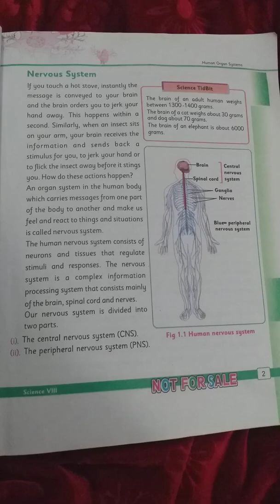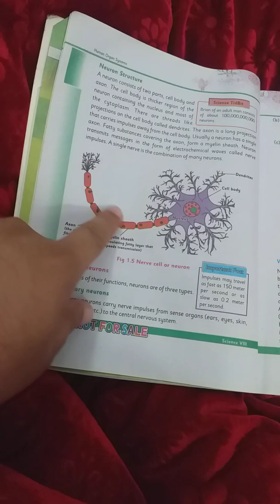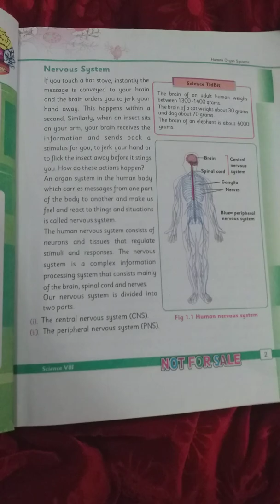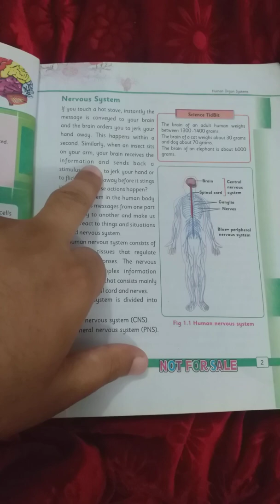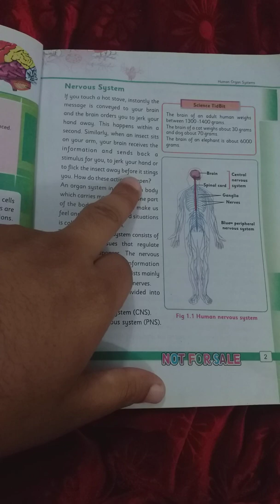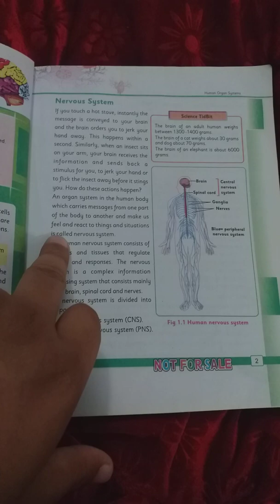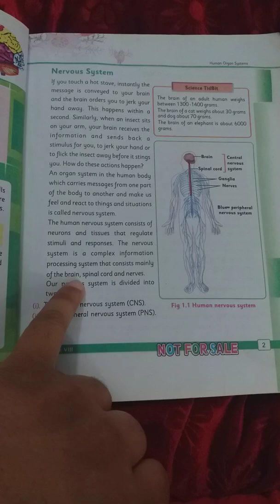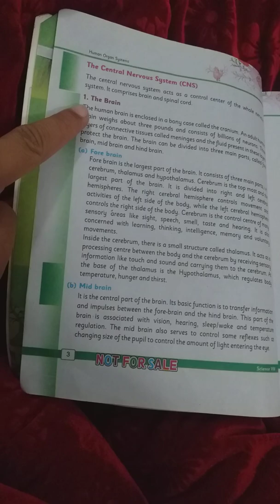General Science Grade 8 KPK Text Book | Unit 1 |Topic: Human Nervous System in Pashto Lecture: 2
Human Nervous system explained in Pashto language with day to day examples in detail.